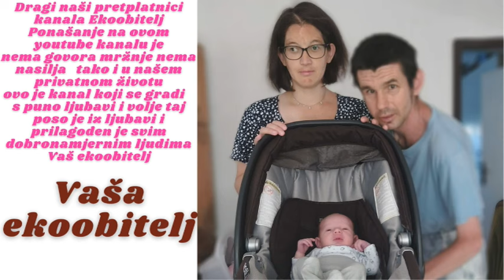Šetnja do pričanje priča fora priča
Nedjelja ujutro lagano smo krenuli zagrebački tramvajem linijom 11 prema Črnomercu na (fora je priča) u jednom malom otmjenom kafiću u dobro uređenom i miru uz kavicu smo slušali mladu profesoricu kako zabavlja malu i cak bebice sa fora pričom bio je i s nama naš sin koji je pozorno slušao priču o psićima u ophodnji